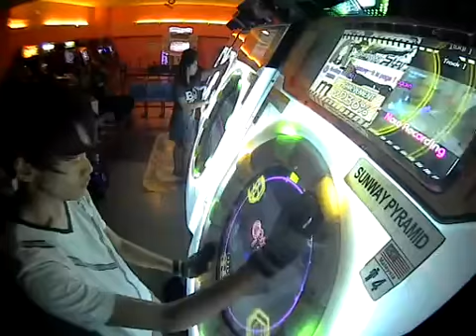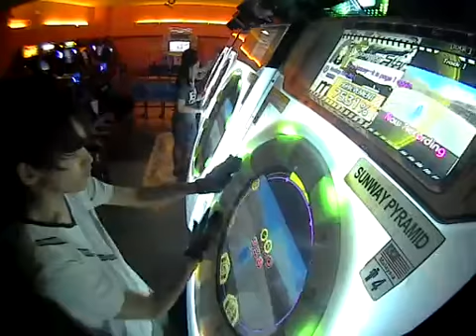[maimai] Kiyun Rooftop Run: Act 1 Master